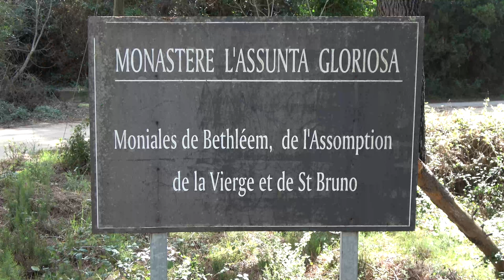CORSE : Sari-Solenzara et monastère L'Assunta Gloriosa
Le monastère de L'Assunta Gloriosa, niché près de la paisible ville de Sari-Solenzara en Corse, est un sanctuaire empreint de mystère et de spiritualité. Niché au creux des montagnes corses, cet édifice religieux séculaire fascine les visiteurs par sa beauté intemporelle et son aura de sérénité.
Fondé il y a des siècles par des moines dévoués, le monastère a traversé les tumultes de l'histoire corse, préservant sa vocation spirituelle malgré les épreuves. Entouré d'une nature luxuriante, avec ses vieux murs de pierre qui semblent murmurer des récits anciens, il invite à la contemplation et à la réflexion.
La randonnée qui conduit au monastère est jalonnée de points de vues sur les aiguilles de Bavella.